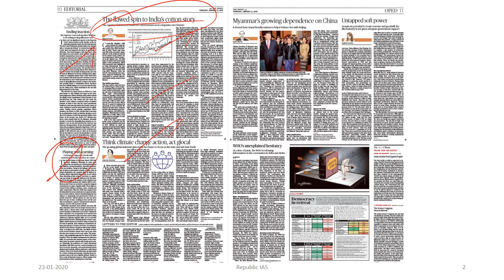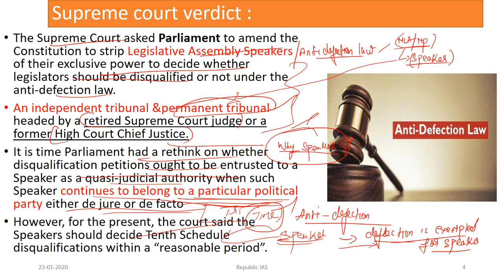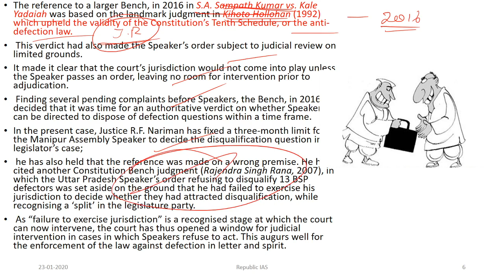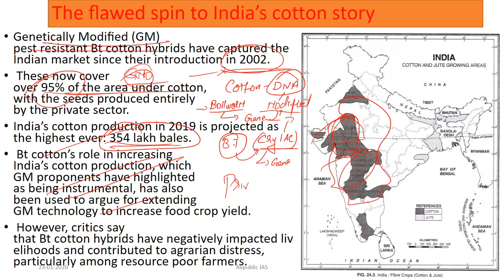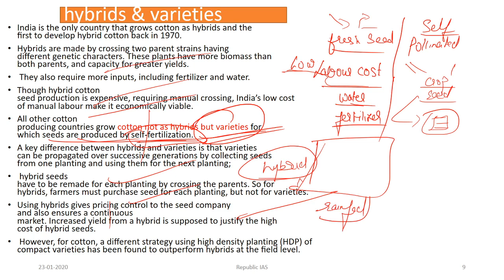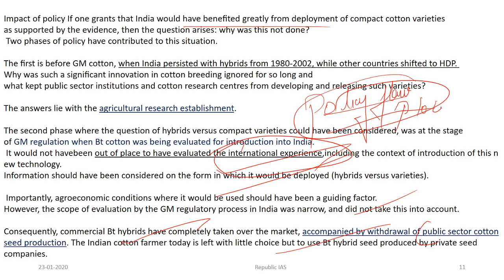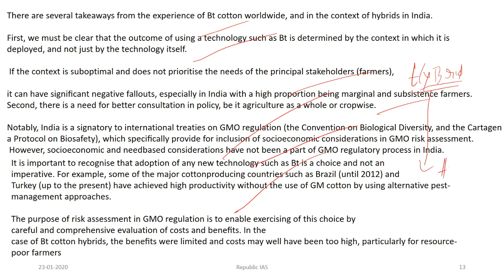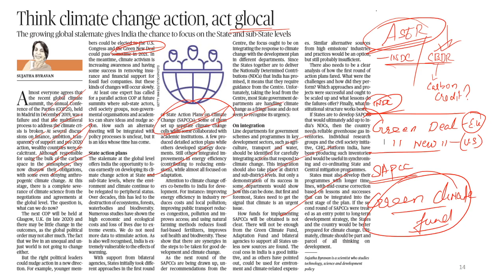23/1/2020-The Hindu Editorial Analysis-Anti Defection & Speaker Role,Issue With Cotton Sector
THE HINDU DAILY  NEWSPAPER EDITORIAL ANALYSIS IN TAMIL FOR UPSC AND TNPSC

Follow and be a friend at Facebook ,The username is